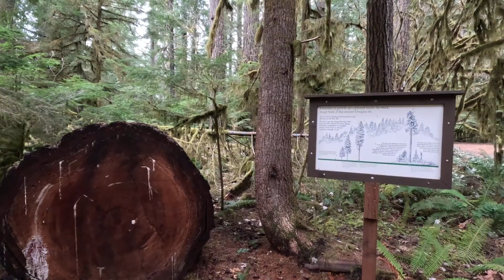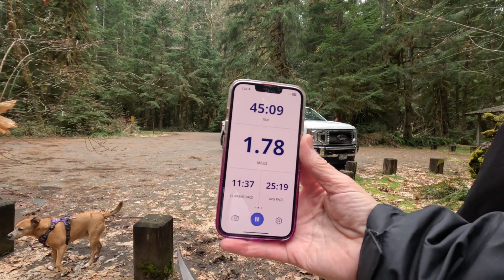Maple Grove RV Randall, WA and Iron creek trail hike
vlog 6
On our way to Alaska, we stayed 2 weeks at the Maple Grove RV & Golf Resort in Randall, WA.   We stayed at the park via our Coast to Coast membership.  The park is one of my favorite as it is so well taken care of.

The back section of the park runs along the Cowlitz River. We went down several times to allow Bailey to run and play in the water.  After many days of rain, the weather heated up so fast that the snow was melting so fast in the mountains it caused the river to fill up leaving no bank left for Bailey to go down to.

There are many bunnies throughout and 6-7 resident peacocks that strut around the park looking for handouts.

On one of the days before the rain, we drove about 4 miles to the Iron creek trailhead in the Gilford Pinchot National forest. It is next to the Iron creek campground and many of the trails run through the campground.  We hiked until we came to several downed trees that had taken out the trail along the Cispus River.